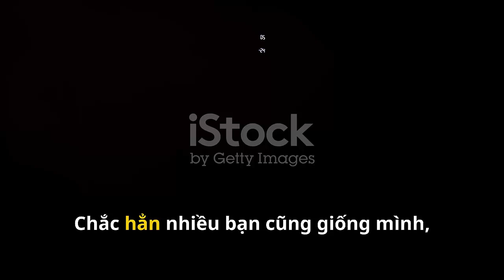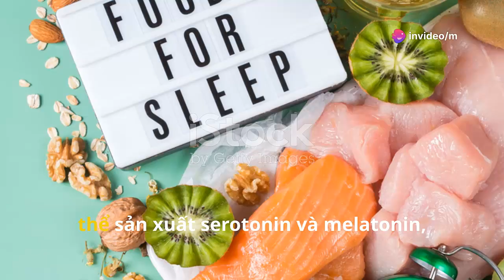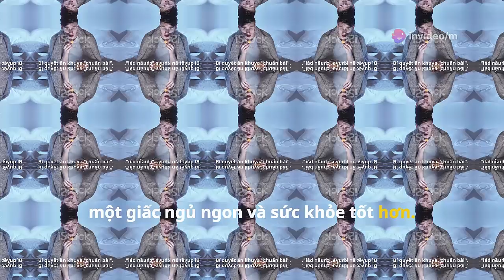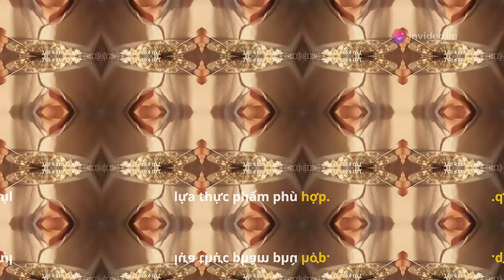Có nên ĂN GÌ trước khi ĐI NGỦ ?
Bạn đang băn khoăn không biết nên ăn gì trước khi đi ngủ để có giấc ngủ ngon? Trong video này, chúng tôi sẽ tiết lộ những loại thực phẩm hàng đầu nên tiêu thụ trước khi đi ngủ để cải thiện chất lượng giấc ngủ của bạn. Từ đồ ăn nhẹ thúc đẩy giấc ngủ đến thực phẩm có thể làm gián đoạn giấc ngủ của bạn, chúng tôi đều có thể hỗ trợ bạn. Hãy xem hết video để tìm hiểu cách tối ưu hóa chế độ ăn uống trước khi ngủ để có một giấc ngủ ngon.